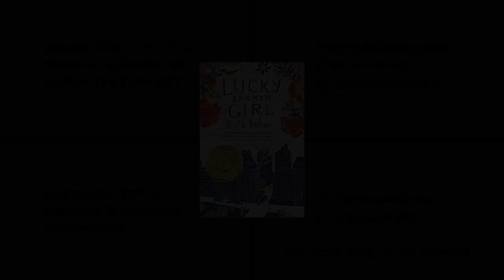Author Fan Face-off #14: Ruth Behar/LUCKY BROKEN GIRL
It's a middle-grade book game show, a booktube kidlit showdown! In each episode of AuthorFanFaceOff one great writer and one super-fan go head-to-head on trivia questions based on one of the author's best loved books. Your hosts are author Steve Sheinkin and school librarian Stacey Rattner. Today's guest is RuthBehar with a book based on a difficult year in her own life, Lucky Broken Girl.